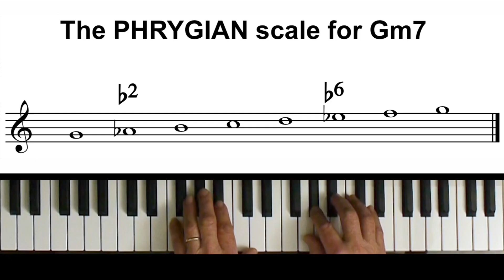How to Improvise with the PHRYGIAN scale!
Tim Richards demonstrates how to use the PHRYGIAN scale with a Gm7 chord. At 0:05 the left hand includes Bb and Ab major triads, giving an almost 'flamenco'-like sound. Later at 0:20 I play a more 'quartal' type left hand based on perfect and augmented fourths, which suit the Phrygian sound.

All clips taken from Part 2 of the MusicGurus EXPLORING JAZZ PIANO Vol 1 online video course, based on the award-winning book published by Schott Music.